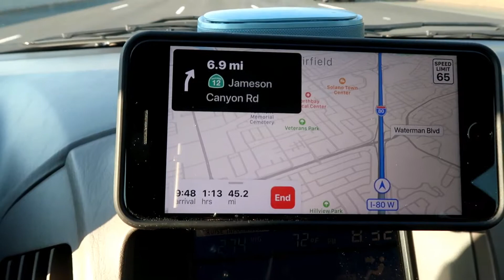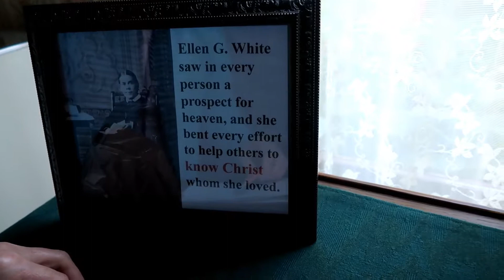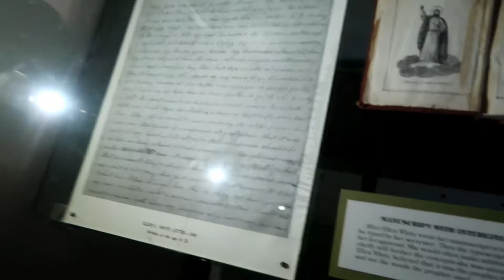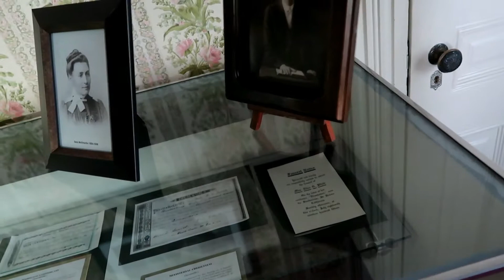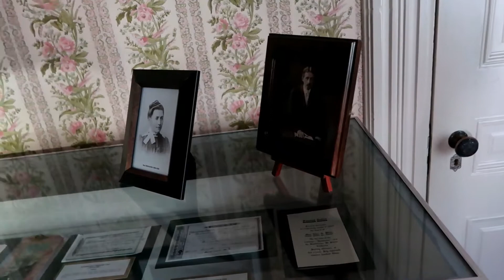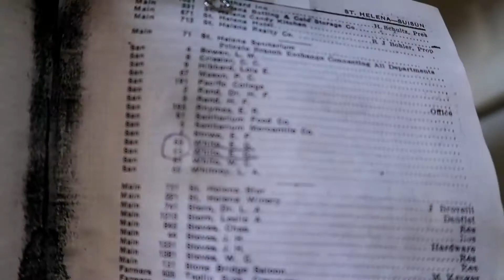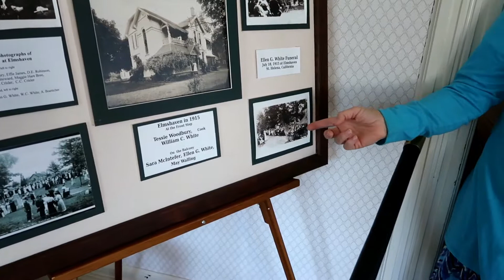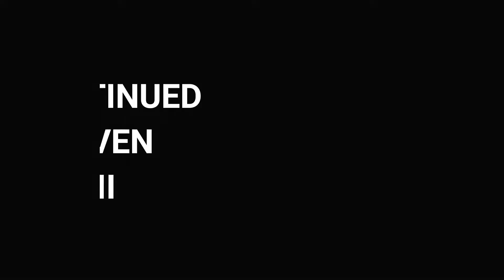NOCAL TRIP - SACRAMENTO TO ELMSHAVEN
On the way to Red Bluff, we've decided to stop by Elmshaven - Ellen White's House for the last 15 years of her life. In this house she also received many visions and wrote many books. George wanted this exprerience very like most Seventh-day Adventist wuold want to expereince when they visit California.